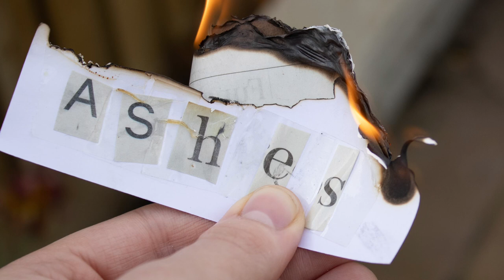Ashes (Official Audio)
Ashes was written in August 2021 about trying to be more hopeful after going through a hard time.
I always thought this was a hidden gem. And my personal favourite.
Hope people love it as much as I do!
Written by Louis Fenton
Produced and Mixed by RAFFER
Co production by Louis Fenton